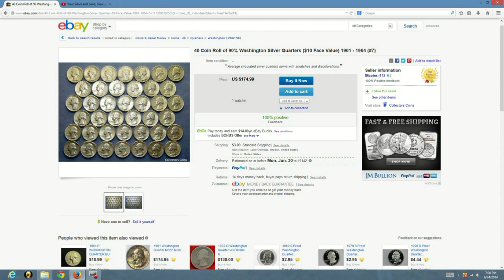Silver and Gold Deal alert!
Here are some silver and gold deals I found thanks to another ebucks promo.
Deal Alert "Silver Siren-style" LOL